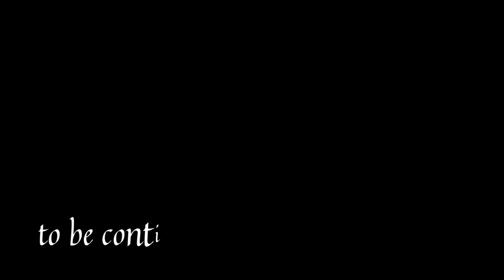Hazrat Yusuf (A.S.) Dubbed in URDU Episode 17. (HD)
This is The 17th episode of Prophet Joseph is a Persian-language mini-series originally broadcast in 2008, which tells the story of prophet Yusuf (or Joseph) according to the Islamic tradition.

Directed by: Farajollah Salahshoor
Starring: Mostafa Zamani, Katayoun Riahi, Mahmoud Pak Niat, Abbas Amiri Moghaddam, Jafar Dehghan, Jahanbakhsh Soltani, Rahim Norouzi, Mahosh Sabrkon, Elham Hamidi, Parvaneh Massoumi, Leila Bolukat